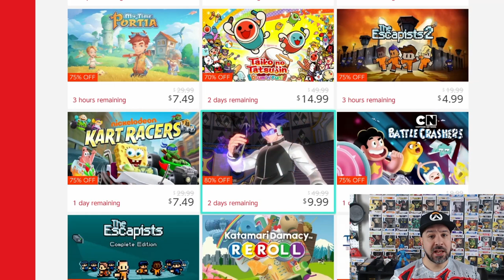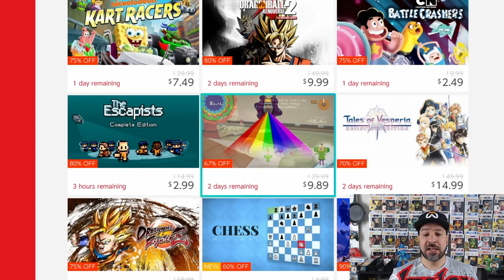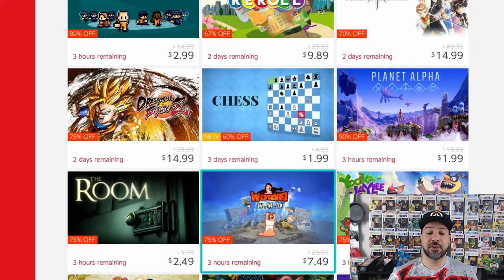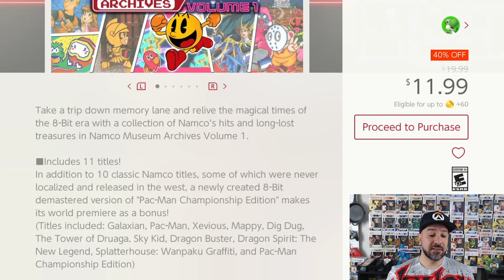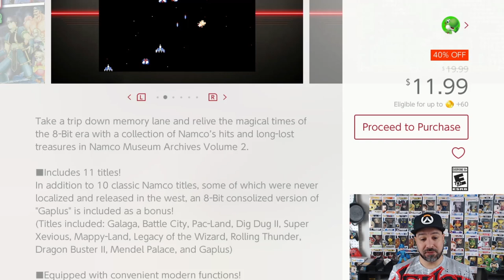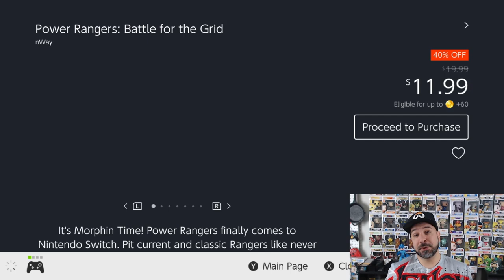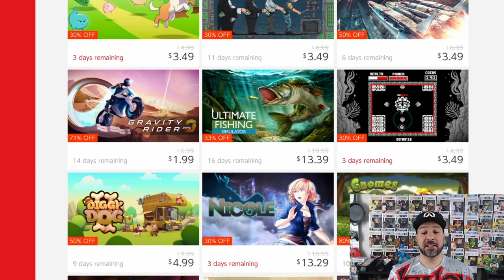AMAZING Nintendo Switch eSHOP SALE ON NOW, November 2020 Amazing eSHOP Deals!!